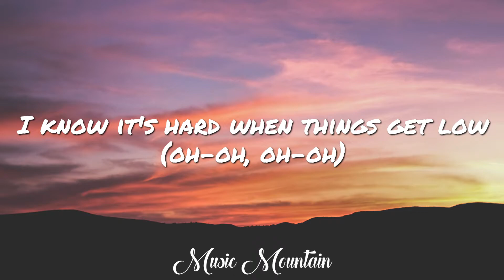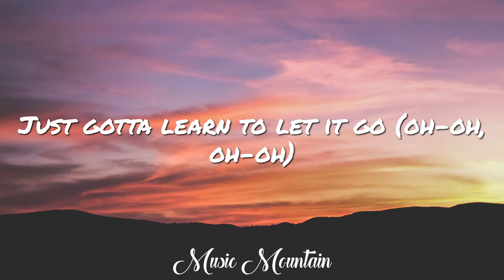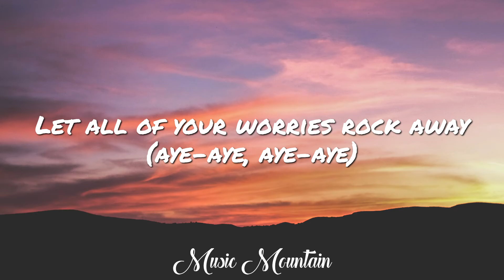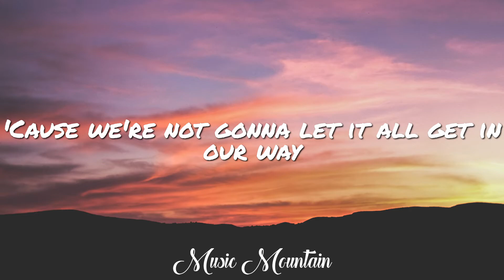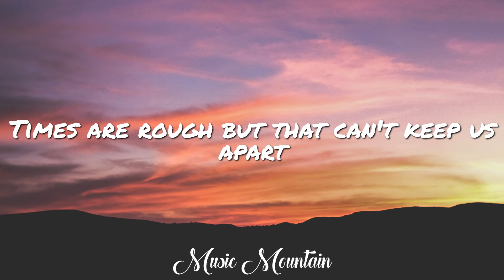Kenny Elrod - Sunrise (Lyrics)🎵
🧡🧡🧡 Follow our Spotify (playlist for every mood) 🧡🧡🧡

Lyrics video for "Sunrise '" by Kenny Elrod